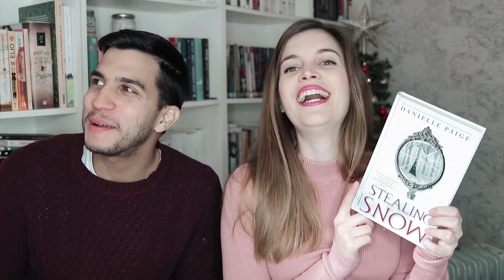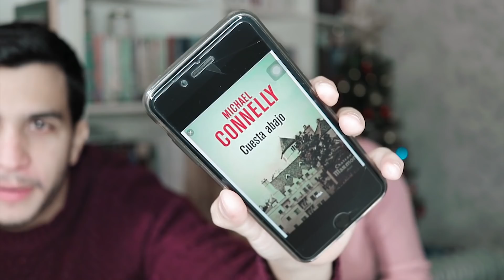Juzgando libros por su portada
¡Hoy os traigo juzgando libros por su portada! Espero que os guste el vídeo